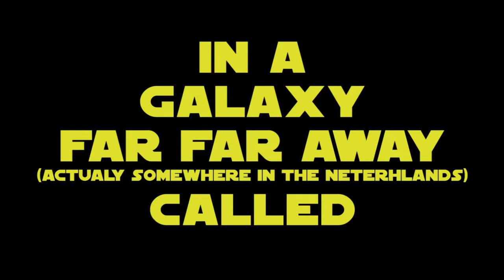Darth CNC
First test of our CNC. DrBytes has to have make music first of course.